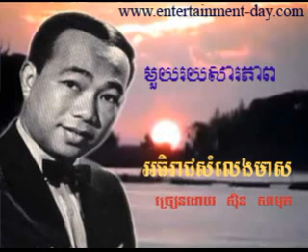439 Samuth មួយរយសាភាព